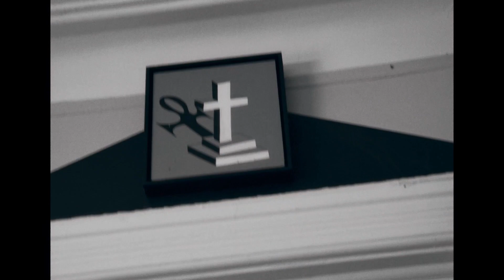Bock's Haus | VFILES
VFILES PRESENTS: BOCK'S HAUS

As event and exhibition spaces have shuttered globally due to COVID-19, artists and other creatives must find innovative ways to bring their visions to fruition before the public eye.

Artist Ryan Bock (Bockhaus)—finding himself with several exhibitions postponed indefinitely—took it upon himself to transform his old bedroom into a gallery exhibition. In order to document the artwork and the space's transmutation, Bock recruited two filmmakers: Director Patricia Gloum (of Brawhaus) and Director of Photography Ben Klein.

Bock’s Haus is the end result: an abstract and experimental portrait of both the artist's private living space and internal landscape. Bock’s pontifications are joined by Isaac Sleator's masterful piano playing as well as Sam Mewton’s sound design, creating an atmosphere of introspection and quiet morbidity in classic Bockhaus fashion. As Bock rarely opens up publicly in regards to his process or personal life, this is an excellent time to jump on board and learn something about the man behind the mask.

DP Ben Klein
Production coordinator Justine Vilgrain
Produced by Braw Haus
Edited by Ben Klein & Patricia Gloum

Piano by Isaac Sleator
Sound design by Sam Mewton
Color by Nicholas Lareau
Titles by Simon Abranowicz

VFILES Foundation is the place to discover, collaborate, and create what’s next. Enter our world:

Apply for our VFILES Lab now, $10,000 grant, 10 week incubation, your own show, your idea, your vision, empowered. : vfiles.org